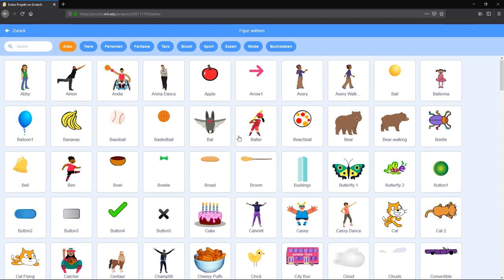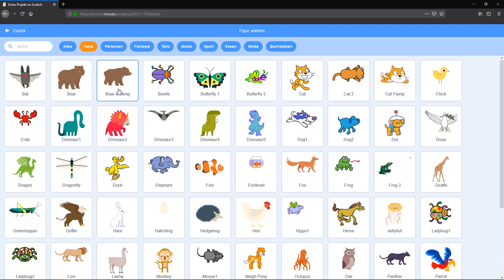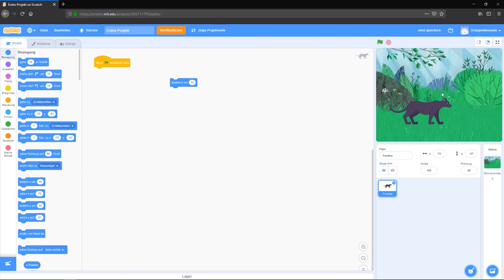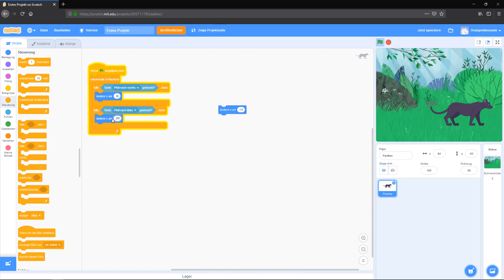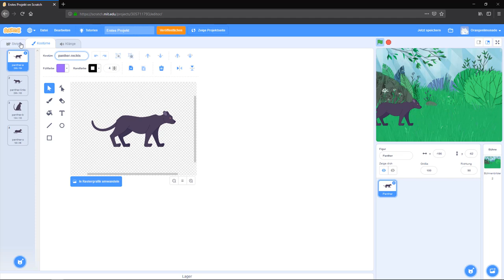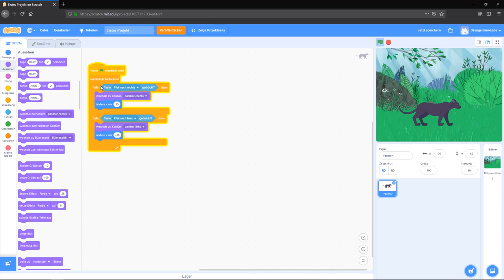Scratch #04 - Steuerung einer Figur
In diesem Screencast des Wiener Bildungsservers wird eine Figur aus der Scratch Bibliothek so programmiert, dass sie sich mit den Pfeiltasten steuern lässt.